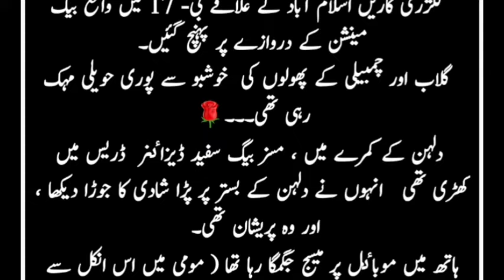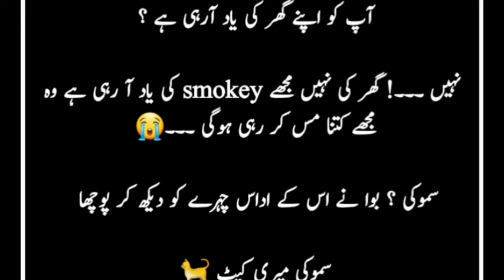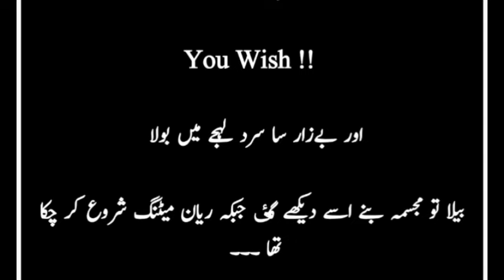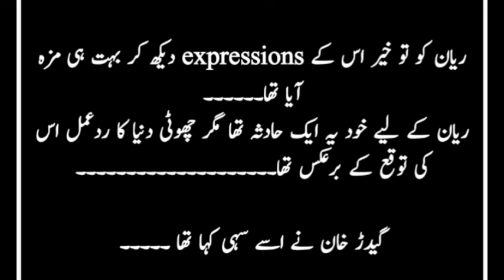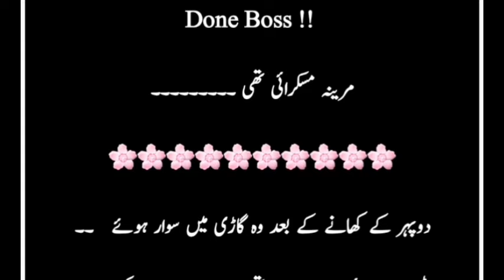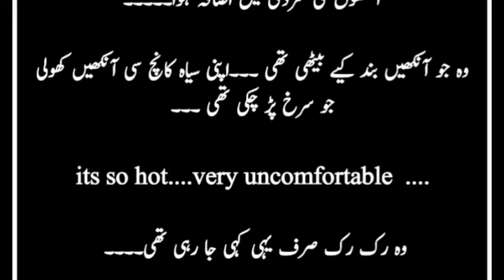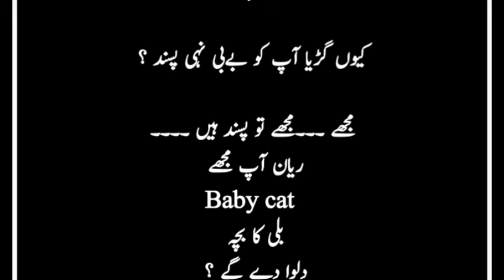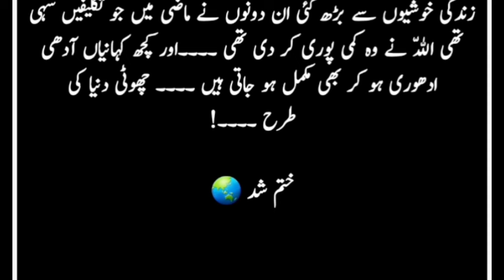Age difference base+Force marriage base//Choti duniya(Alizy writes)//Urdu Audio Novel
Force marriage base, Romantic Novel ,Hawali Base, Complete Novel
Revenge base,
Most romantic novel
second marriage base
libra
Hindi Novels
urdu novel
udru nagri
khahani zone
sachii khaniya
pakistan novel
urdu nagri
Urdu khaniya
novel point
scahi khaniya
moral stories
kitab nagri
novel zone
All audio ursu novel